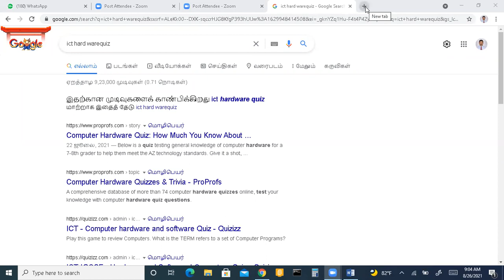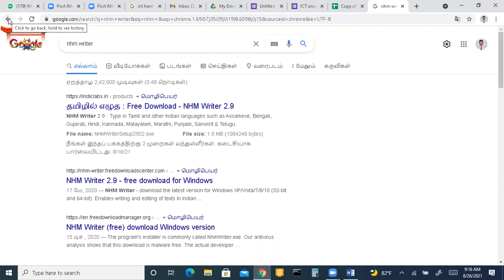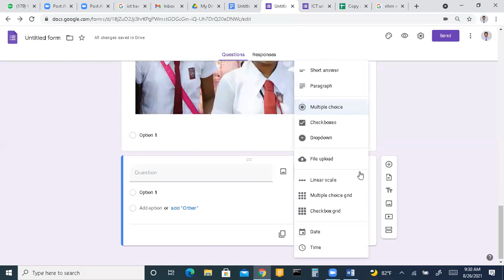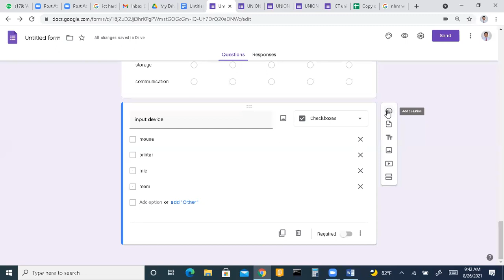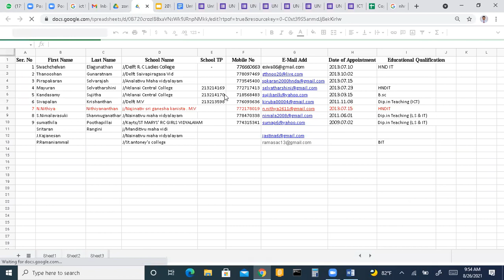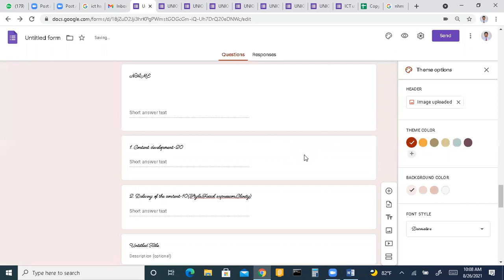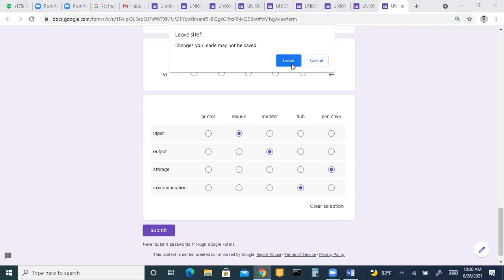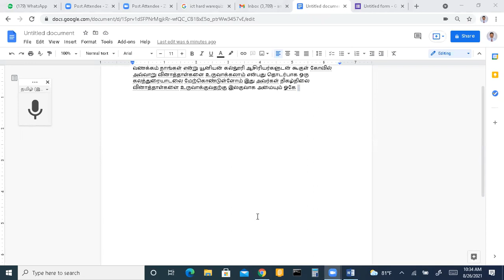ஆசிரியர் வாண்மைவிருத்திச் செயற்பாட்டின் ஓர் அங்கமாக நிகழ்நிலை வினாத்தாள் தயாரிப்புமுறை..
ஆசிரியர் வாண்மைவிருத்திச் செயற்பாட்டின் ஓர் அங்கமாக நிகழ்நிலை வினாத்தாள் தயாரிப்புமுறை பற்றி தேசியகல்வியியற்கல்லூரி விரிவுரையாளர் திரு.N.அம்பிகைபாகன் அவர்கள் கலந்த பயனுள்ள விடயங்களைப்பகிர்ந்திருந்த பதிவு 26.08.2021